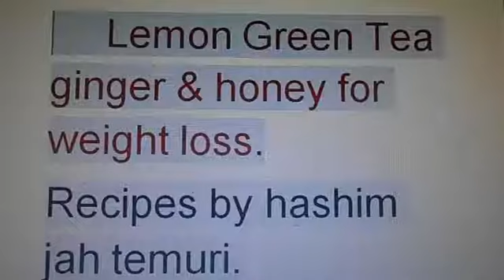Weight Loss Green Tea| Recipes in Urdu By Hashim Jah Temuri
My name is Hashim Jah Temuri. Today I've made Green Tea for Weight Loss. All of my recipes are in Urdu for Pakistani and Indian people.